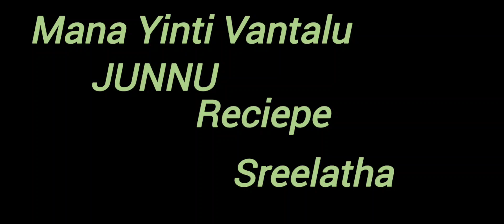Junnu . జున్ను..ఎన్నిసార్లు చేసినా ఈ జున్ను ఇంకా టేస్టీగా చేయాల‌నిపిస్తుంది....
జున్ను   ఎన్నిసార్లు చేసినా ఈ జున్ను ఇంకా టేస్టీగా చేయాల‌నిపిస్తుంది
చిక్క‌నిపాలు  తాజా జున్ను పాలు
మిరియాలు ఇలాచి సొ‍ంటి పౌడ‌ర్
స‌రిప‌డా తీపి కోసం బెల్లం చ‌క్క‌ర‌ మీ ఇష్టం
అంతే
అన్ని క‌లిపి కాస్తే క‌మ్మ‌ని జున్ను